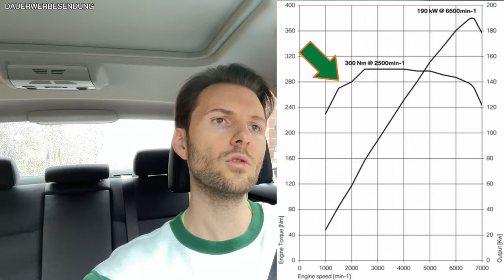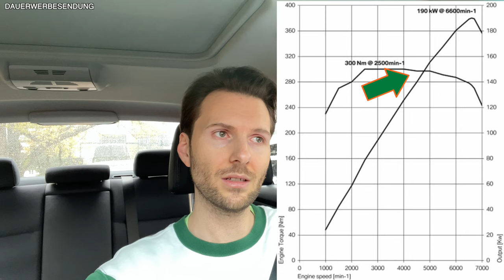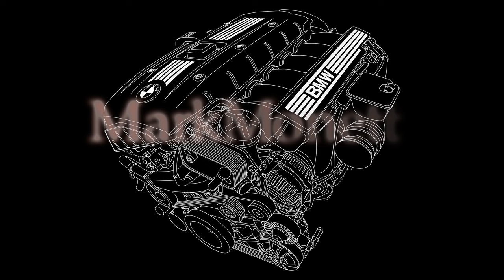Neue Magnetventile = Mehr Leistung❓ | MarkMonetti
Code: MarkMonetti12

Moin, meine neuen Magnetventile sind nun verbaut und ich erzähle euch, was sich geändert hat. Gab es mehr Leisung, welche Probleme wurden behoben. Läuft mein Motor jetzt besser?
Euer MarkMonetti

▬ Mein BMW ▬
▶ 330i N52B30 258ps
▶ MANUAL, Handschalter

▬ Andere Videos! ▬

▬ STAY UP-TO-DATE! ▬